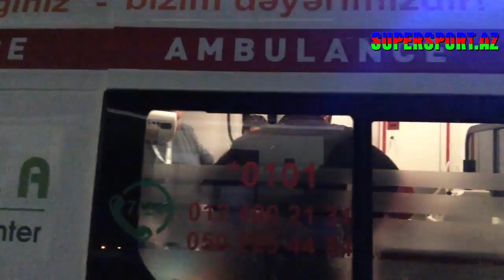"Səbail" - "Qarabağ" oyununda azarkeşin qanı töküldü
Supersport.Az Azərbaycan Premyer Liqasının 18-ci turunda "Səbail" - "Qarabağ" oyunundan sonra ciddi xəsarət alan azarkeşi videogörüntüyə alıb. Balaca fanatın tribunada yıxıldığı bildirilir. Həkimlər azarkeşə tibbi yardım göstəriblər.